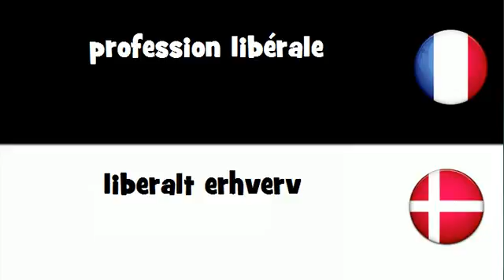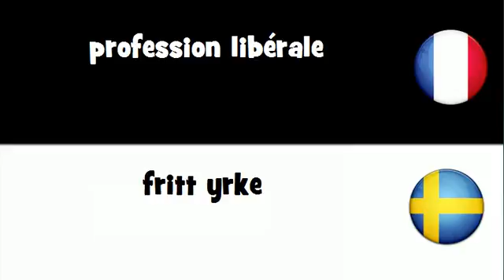Dites le en 20 langues # profession libérale